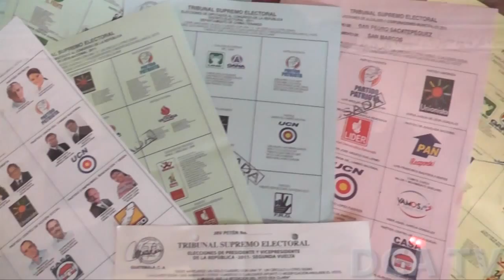El Foro Guatemala brinda respaldo a magistrados del TSE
POR JARBIN YELMO/DCA: Representantes de la organización Foro Guatemala, integrada por organizaciones sociales, universidades, iglesias y cooperativas, asistieron a las instalaciones del Tribunal Supremo Electoral (TSE), para sostener una reunión con los magistrados del ente, a quienes respaldaron por las acciones ejecutadas actualmente.